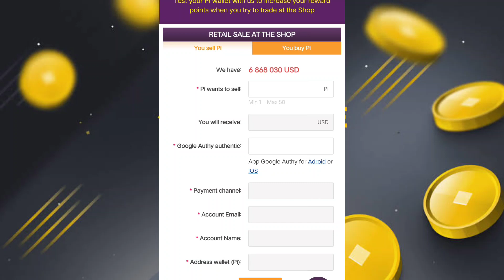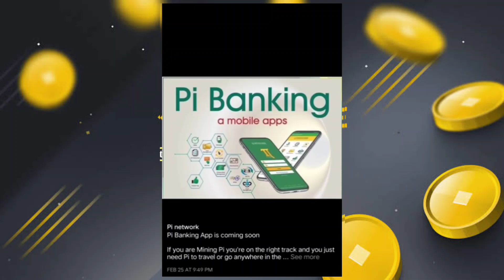Pi network Dex Listed 1 Pi price = $233 🤑😱 | Pi Banking Mobile Apps 🤯 | Pi New Update 🥳